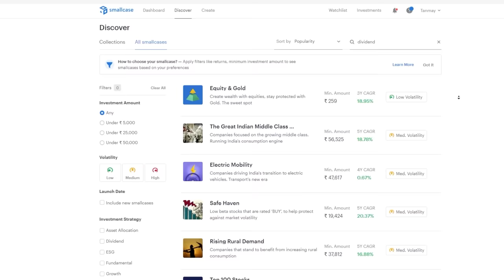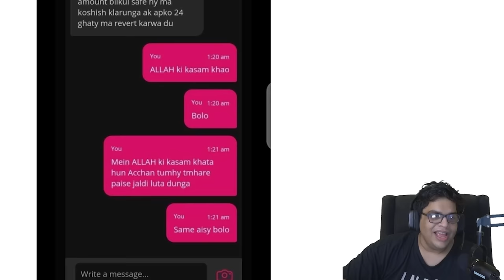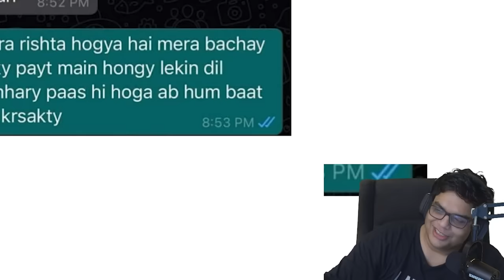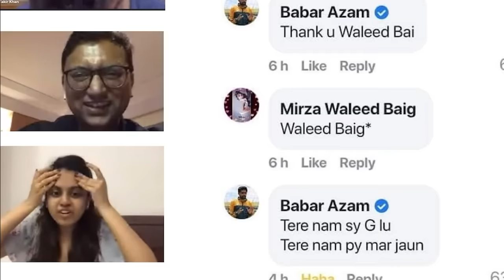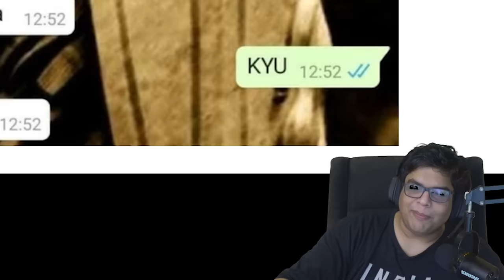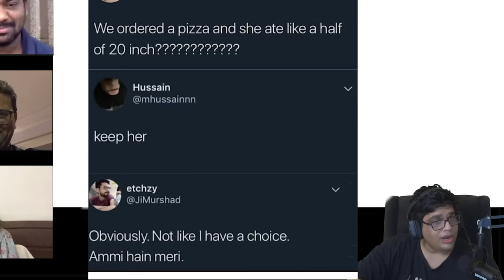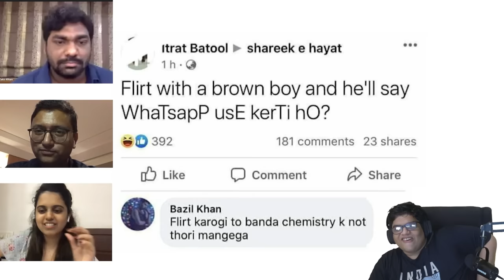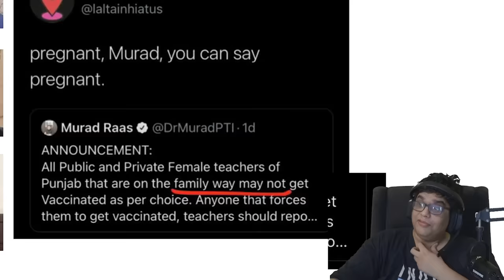PAKISTANIS ARE SAVAGE! Pt 5